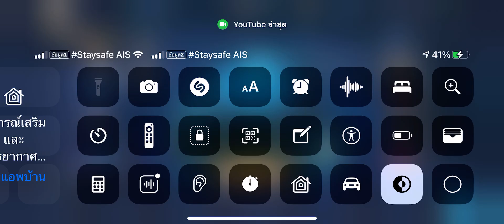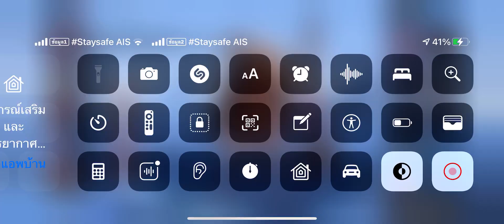อยากไปทะเลกับแฟนไม่บอกหรอกว่าเราจะไปซื้อบัตรไปทะเลกับ